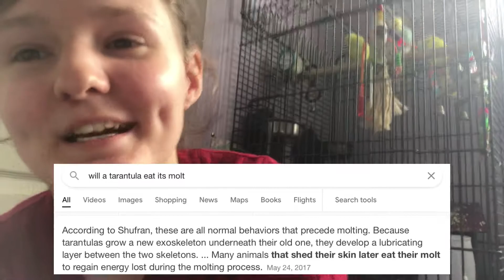Answering Tarantula Questions | Most Google Searched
Hiya! My name is Gem and i'm fully committed to being myself.

This channel is dedicated for my life! I'll upload live streams i do occasionally, Tarantula feedings, take downs, scary moments, tarantula guides, tips and tricks on how to care for slings/spiderlings/tarantulas. I may also upload other content such as Vlogs, of my life where i may go out with my family, or have a song cover video. I do enjoy to sing and share my passion. This channel isn't just about spiders or the wildlife, it is how wild my life truly is! And all of you can come with me on my journey as i discover who i am, what i want to be, and what life has in store for not just me, but for you as well.

I stream on Facebook, upload my videos to Youtube and i record with my phone camera. Unfortunately i don't have the high tech gear that i desire but one day that'll come and when it does, it'll be absolutely brilliant.